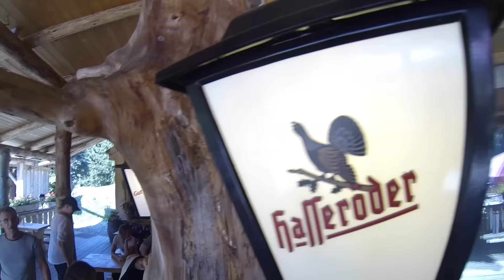MC tur til Harzen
Med Lennart og Asger fra Heinrich Nielsen Køreskoler som tur guide, var vi 8 motorcykler på en 4 dags sommer tur til Harzen.
En kanon tur i stegende sommer varme.
Tak til jer der var med for en super tur.